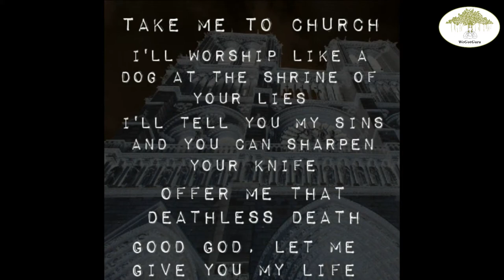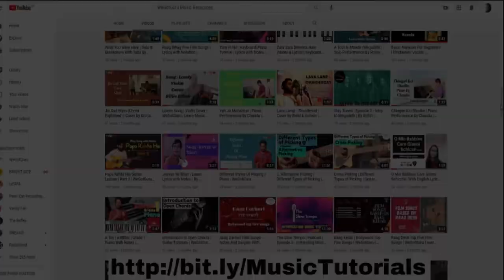Intro to Hozier | Stay Tuned - Voice Over Series | WeGotGuru | Learn Music Online